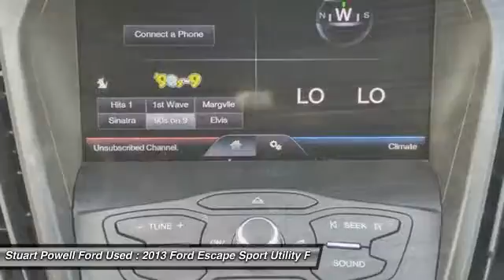2013 Ford Escape PT2787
2013 FORD ESCAPE Danville, KY
Stock# PT2787

*Low miles for a 2013!* *Bluetooth* *Satellite Radio* *Steering Wheel Controls* *Aux Audio Input* Automatic Headlights *a Multi-Point Inspection* *Rear Spoiler* *This Ford Escape gets great fuel economy with over 33.0 MPG on the highway!* *Turbocharged* *Stability Control* ABS Brakes Satellite Radio Front Wheel Drive